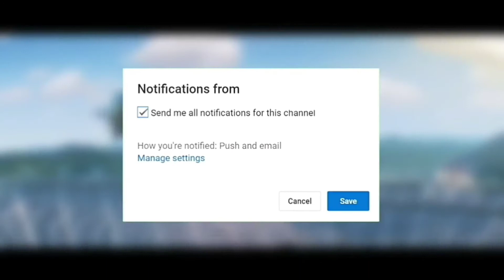Cars ~ "Dusk Till Dawn"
My best?? :p